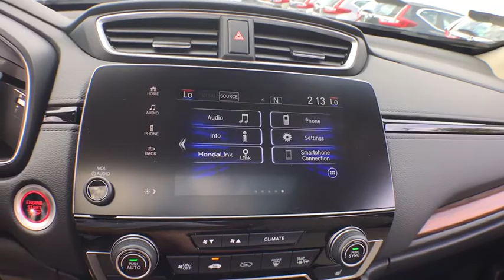2017 Honda CR-V Elmhurst, Schaumburg, Niles, Oak park, River Forest, IL 71896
2017 Honda CR-V